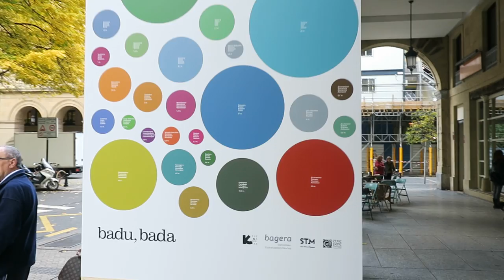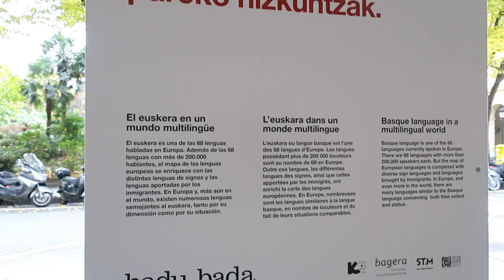Hizkuntzen bolak - Bagera eta Donostia 2016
Bagera elkartearen eta Donostia 2016ren ekimenez, hizkuntzen bolak jarri dituzte Gipuzkoa plazan.